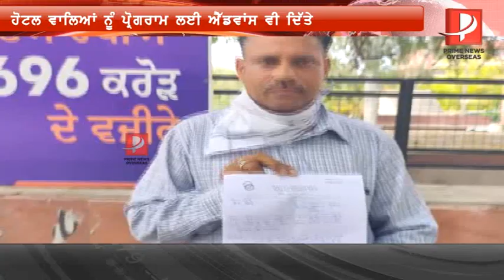Dhee da Krna Si Viyah ! Milia Na Pass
2 ਵਾਰ ਪਹਿਲਾ ਵੀ ਇਜਾਜਤ ਲੈਣ ਦੀ ਕੀਤੀ ਸੀ ਕੋਸ਼ਿਸ਼...ਪਰ ਪ੍ਰਸ਼ਾਸ਼ਨ ਨੇ ਜਨਹਿਤ ਚ ਲਿਆ ਸੀ ਫੈਸਲਾ